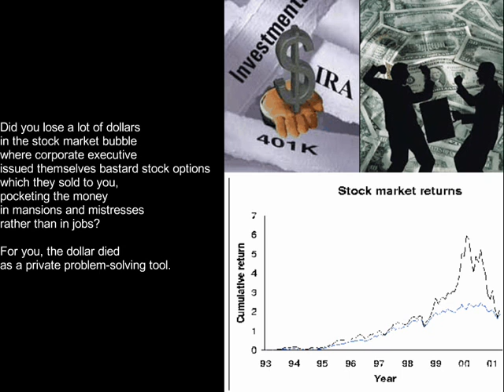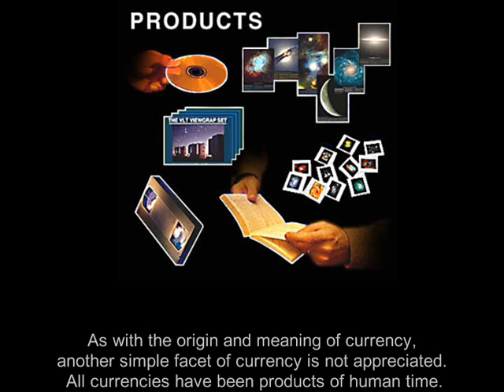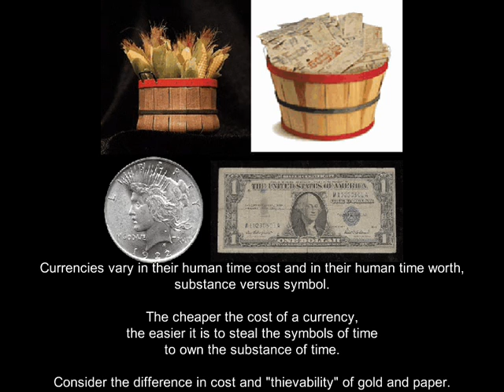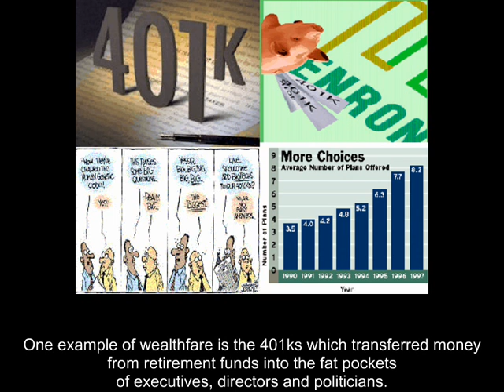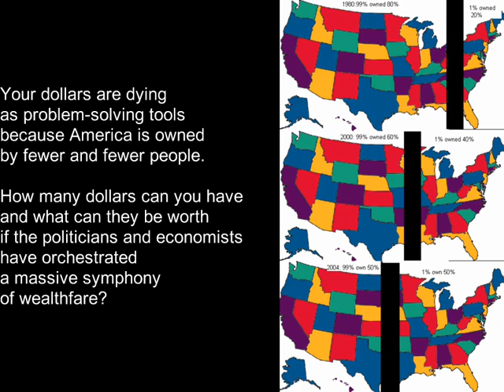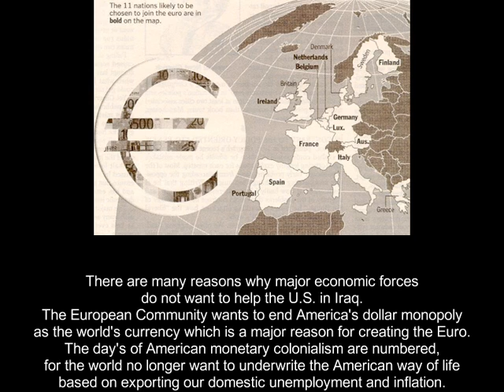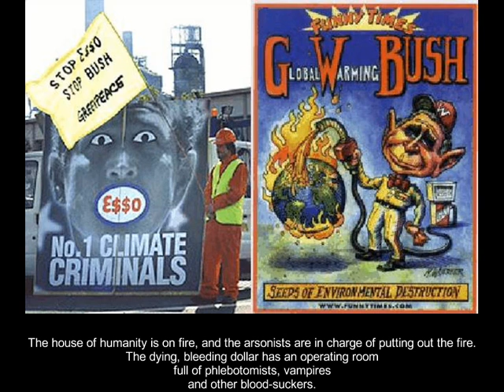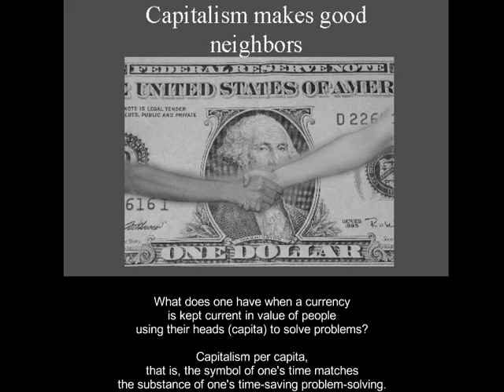Dollar Is Dead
As a public and private problem-solving tool, the dollar is dying, if not dead. It cannot be resuscitated because of the corrupt, legal laws by which habitual politicians have empowered private persons to legally steal through economic and political privileges. If life on earth is to be saved from the global dying of our CO2 sinning, a new, functional and honest currency is needed. That currency is the lifehour.